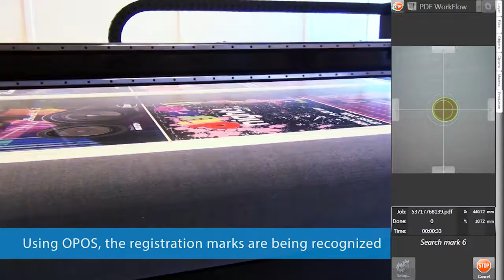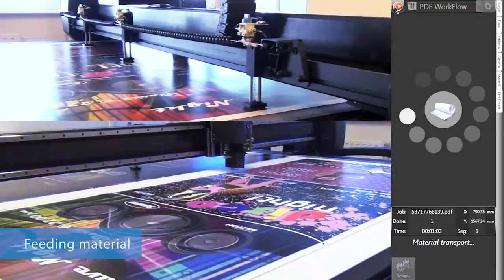F1612 Barcode 720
Summa F-klass 1612, F2630

Ett användarvänligt skärbord med många möjligheter som är utrustad med ett avancerat kamerasystem. Verktygshållaren kan man ladda med 3 olika verktyg för optimal användning.

Max materialbredd: 165 cm, 270 cm
Skärarea: 160x120 cm, 265x305 cm (BxL)
Max hastighet: 1000 mm/sek